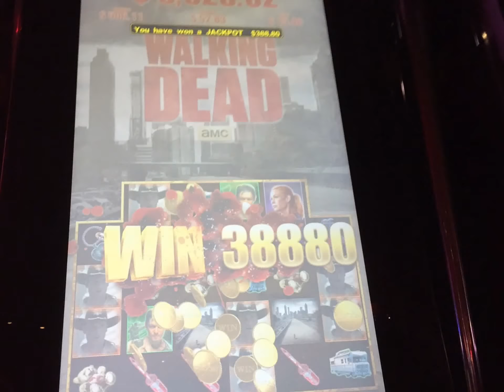The Walking Dead Slot Huge Handpays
A collection of Walking Dead Slot Jackpots